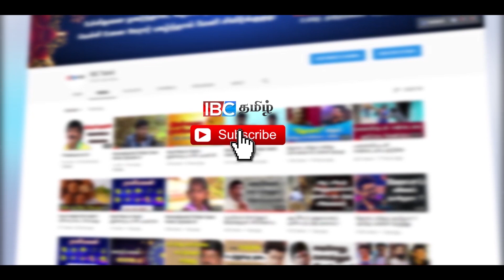நாட்டின் அரசியல் பிரச்சினையை தீர்க்க மாற்றுவழி !!!